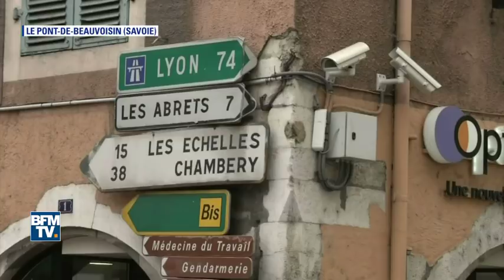Affaire Maëlys: des photos accablantes pour le principal suspect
Alors que le Nordakl Lelandais, principal suspect dans la disparition de fillette de 9 ans continue de nier son implication, les enquêteurs ont à leur disposition des éléments accablants. Plusieurs photos de son véhicule ont été prises alors qu'il quittait la fête de mariage, la nuit de la disparition de Maëlys. À son bord, une silhouette blanche portant des habits similaires à ceux de Maëlys.